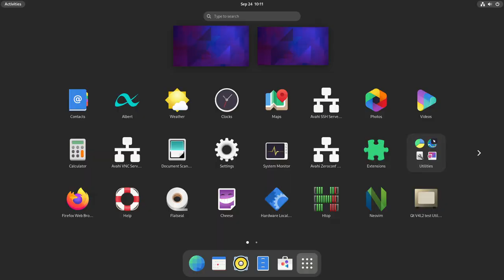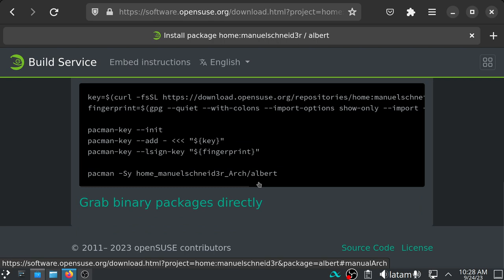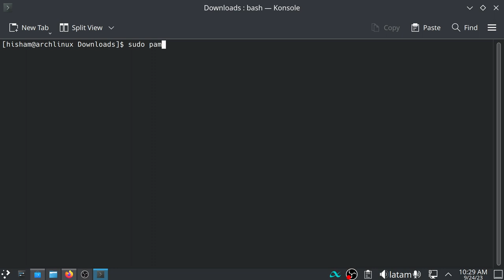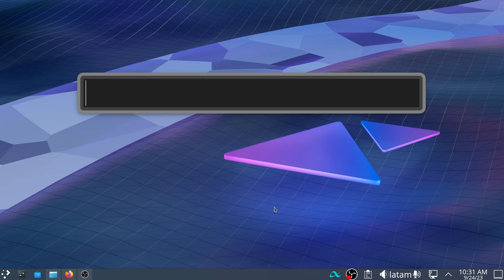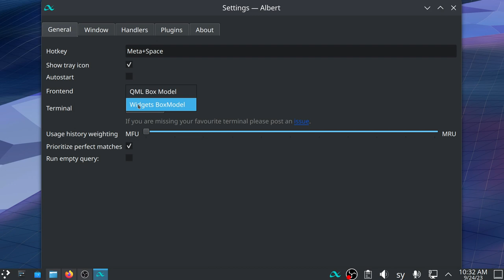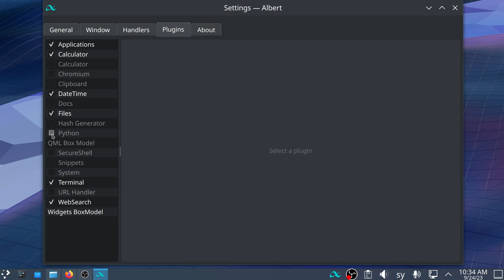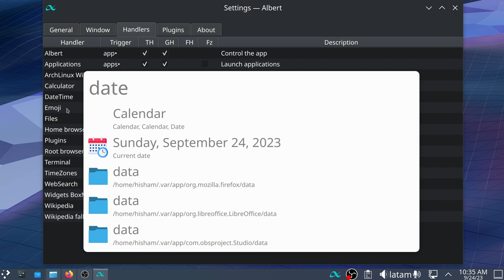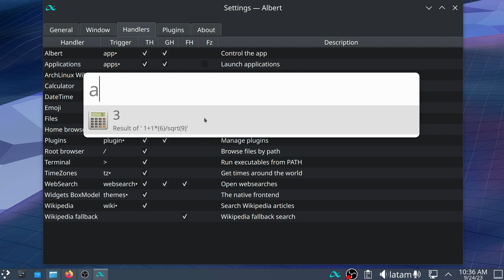هذا البرنامج جعلني أكثر انتاجية على لينكس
برنامج ألبرت albert قد يكون بحق أفضل برنامج استخدمته على لينكس بشكل يجعلني أكثر كفاءة و سرعة عند القيام بالمهام اليومية